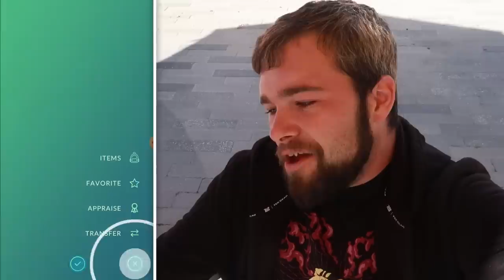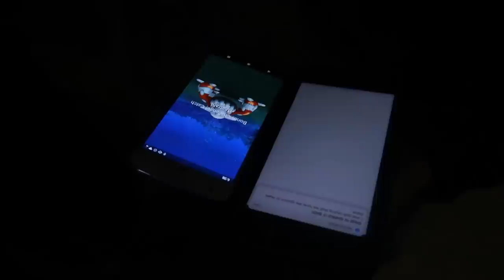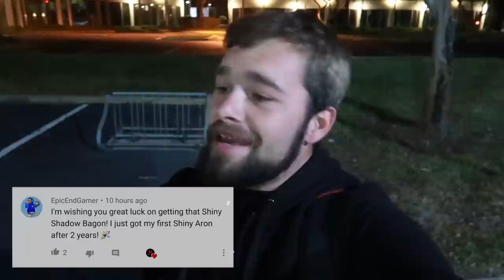THIS WAS UNEGGSPECTED! VERY RARE 5K SHINY POKEMON EGG HATCH! SHINY HEATRAN RAID HOUR! (Pokemon GO)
I really didn't think I was going to get this Shiny Pokemon! Out of every possibility, this was probably the least likely! Plus we go on the hunt for Shiny Heatran during the raid hour! Then we learn about Shiny Piplup Community Day!